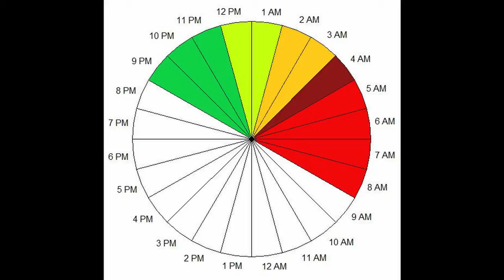delayed sleep phase disorder and circadian rhythms evolutionary sleep cycles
this is for all my night owls out there who cant sleep when the suns down.